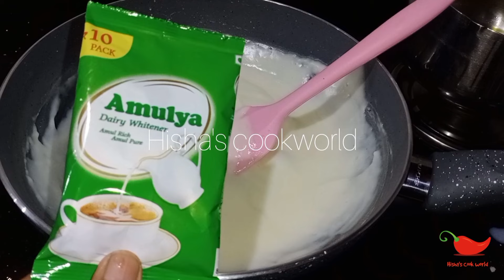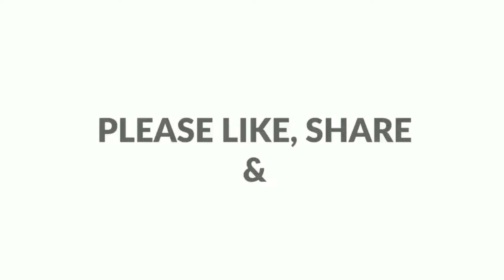റസ്ക്കും പാലും കൊണ്ട് ഈദ് സ്പെഷ്യൽ പുഡ്ഡിംഗ്।Milk rusk pudding। Recipe -915